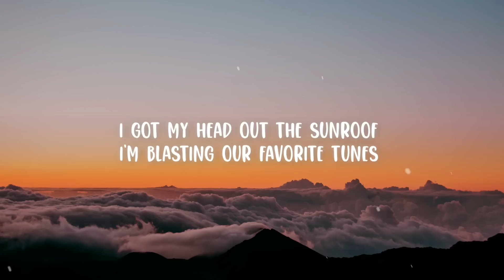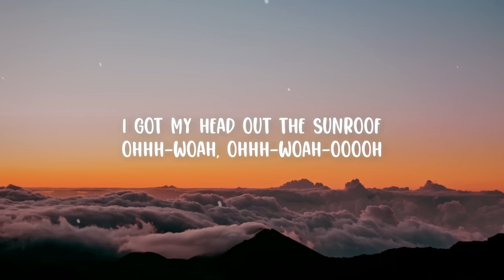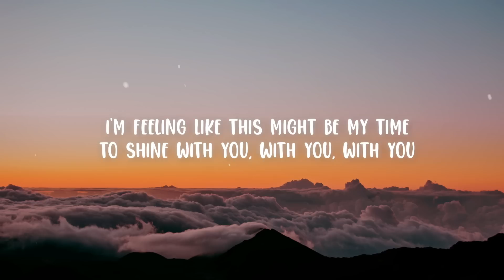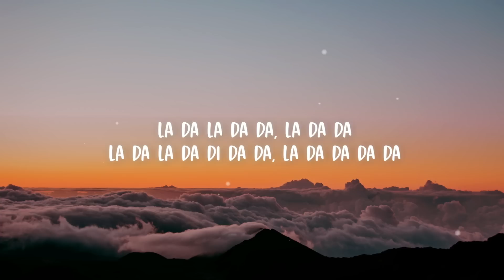Nicky Youre - Sunroof (Lyrics)